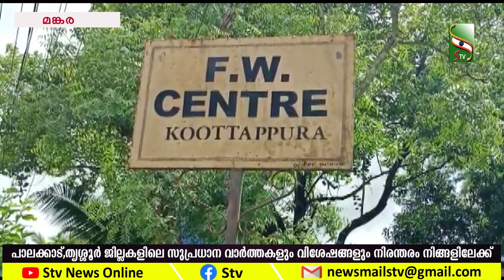NEWS NIGHT | 08.06.2023